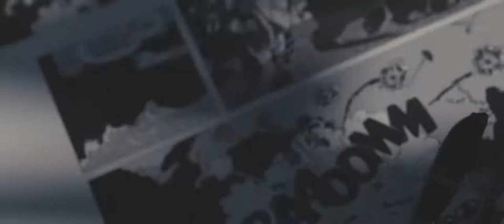Agent 327: Operation Barbershop | Animated/Short Film | Thom Hoffman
Agent 327 is investigating a clue that leads him to a shady barbershop in Amsterdam. Little does he know that he is being tailed by mercenary Boris Kloris.

Directors: Hjalti Hjalmarsson (co-director), Colin Levy (co-director)
Writer: Martin Lodewijk (based on comics by)
Star: Thom Hoffman
By: Blender Animation Studios